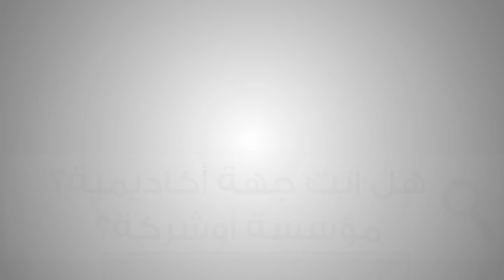رواق: مدخل الى علم السياحة - أ.مهرة الصيعري - برومو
رواق: مدخل الى علم السياحة
يقدم المادة: أ.مهرة الصيعري
ستتعلم في هذه المادة:
• نشأة وتاريخ ظهور السياحة
• أشكال السياحة
• تأثيرات السياحة
 • تصنيفات السائح وفقا لتصنيف: Cohen و Plog
• اهم احتياجات واهتمامات السائح
• كيفية ارضاء السائح بتقديم خدمة ذات جودة عالية
• دورة الحياة للوجهة السياحية